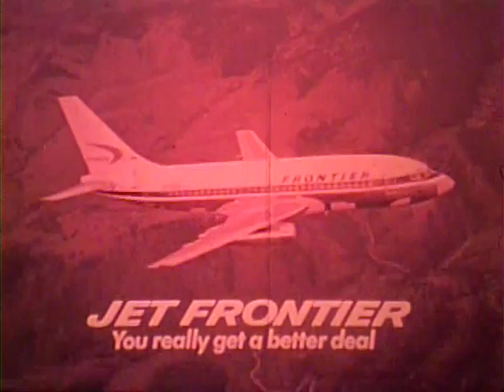BYU Football | Historical | 1973 WAC Western Style